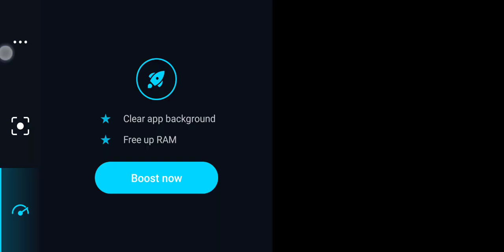Gnabry cut inside / long range shot scored